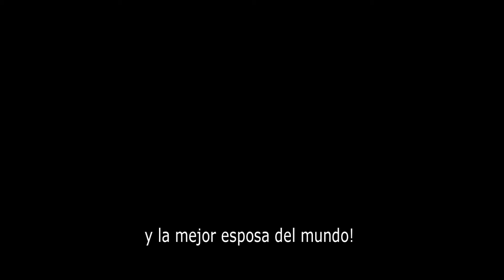Primer año Gabriel 2016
Video del primer año de mi hijo Gabriel Antonio Mendoza Terán. A pesar de que es un video "largo" es un resumen bien acotado de su primer año de vida. También es un reconocimiento al primer año de ser Mamá de mi esposa Deyanira Terán.